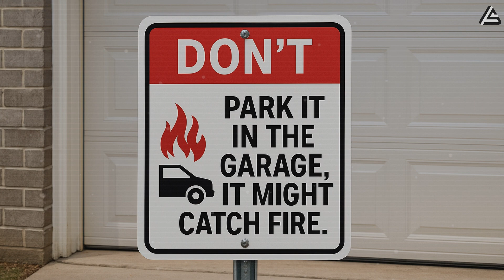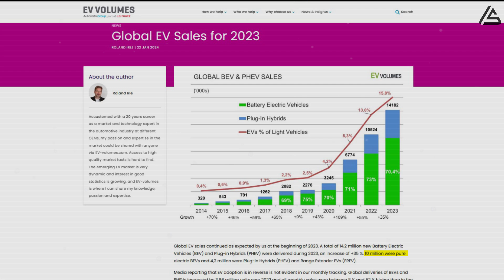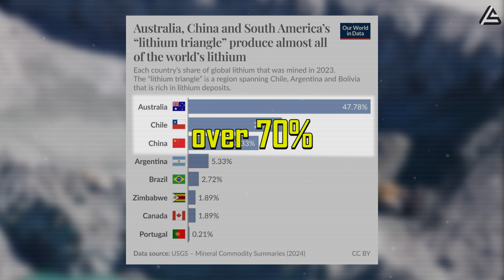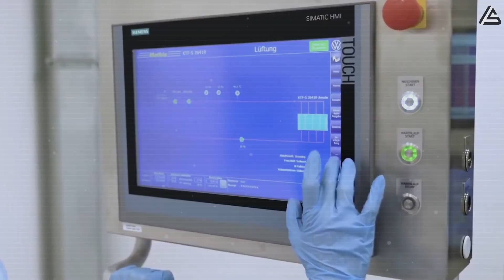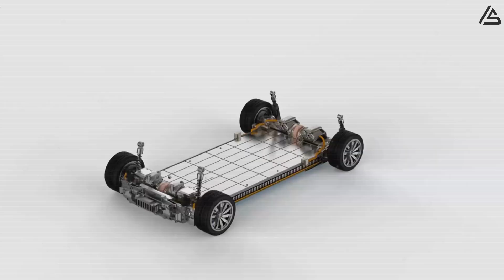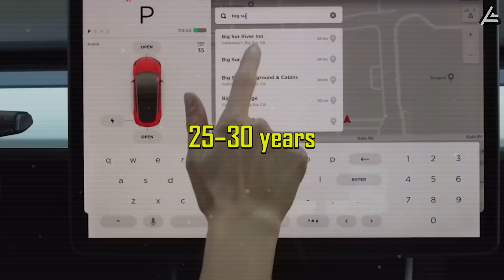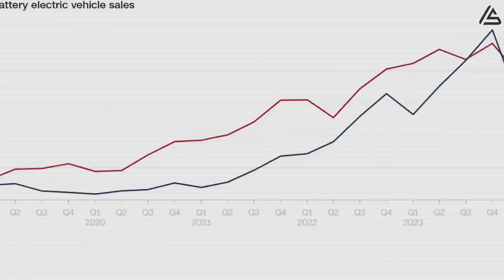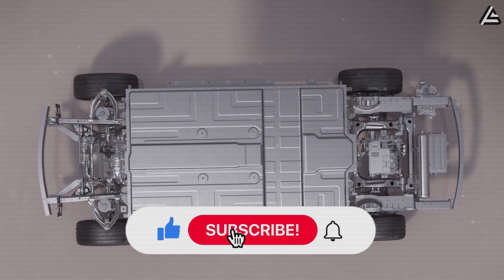2026 Tesla Model 2's All-New Aluminum-Ion Battery Revealed. Everything You Need To Know HERE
2026 Tesla Model 2's All-New Aluminum-Ion Battery Revealed. Everything You Need To Know HERE
00:00 Intro
01:26 Why Is It Time to Replace Lithium-Ion Batteries By Aluminum-Ion Battery?
08:29 What Exactly Is Tesla Doing—and How Does Model 2 Fit Into the Aluminum-Ion Revolution?
10:08 Outro
2026 Tesla Model 2's All-New Aluminum-Ion Battery Revealed. Everything You Need To Know HERE. You work hard your whole life, and when you finally decide to buy a so-called “affordable” electric car… You’re hit with a $10,000 battery replacement, told to wait an hour to charge, and warned — “don’t park it in the garage, it might catch fire.”

2026 Tesla Model 2's All-New Aluminum-Ion Battery Revealed. Everything You Need To Know HERE. Sound familiar? For years, lithium-ion batteries have powered everything from your phone to your car. But they come with real problems: they’re expensive, slow to charge, risky when overheated, and heavily reliant on foreign-controlled minerals.
Now, Tesla might be flipping the script — with a new battery that’s cheaper, safer, faster, and could last up to 30 years. And here’s the kicker: This battery might already be inside the upcoming $15,990 Tesla Model 2, scheduled for launch in 2026.

2026 Tesla Model 2's All-New Aluminum-Ion Battery Revealed. Everything You Need To Know HERE. Could this be the battery breakthrough EVs have been waiting for? Is aluminum-ion really that much better than lithium? And will it finally make EVs practical for the average driver, like you? Let’s break it all down — you’re watching Auto Gear Shift, and here’s everything you need to know.